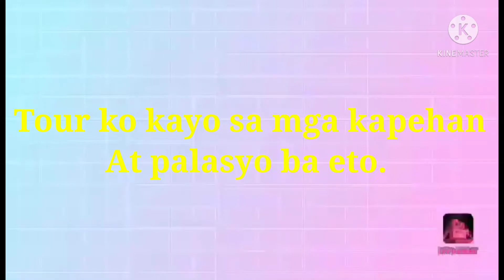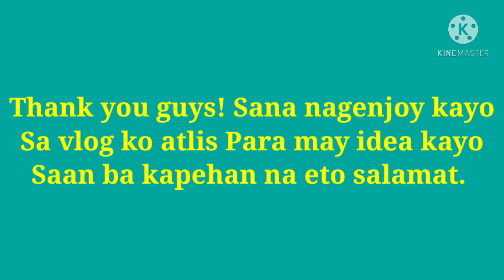coffee place near JARIR Bookstore#alHofuf SAUDI ARABIA #